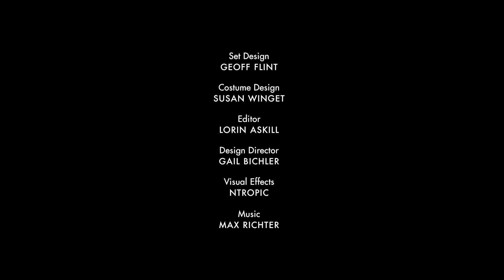Take Flight | Jacob Tremblay | The New York Times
The year's best actors defy gravity in a series of short films. Starring Melissa McCarthy, Michael Fassbender, Kristen Wiig, Jacob Tremblay, Jason Mitchell, Rooney Mara, Mya Taylor, Benicio del Toro, Charlize Theron, and Lily Tomlin. Directed by Daniel Askill.

Produced by: JEANNIE CHOI